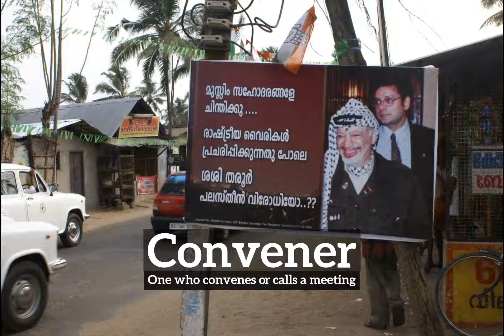How Does Convener Look? | How to Say Convener in English? | What is Convener?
Learn how to pronounce convener with Imago Spectrum.

What is convener?
How does convener look?
How to say convener in English?
What does convener represent?
What is the defintion of convener?

Imago Spectrum allows you to easily memorize common English words and phrases by joining visual and auditory learning environments into a short video. Focus on the images and repeat convener several times for best retention results.

In this video we are speaking the word, convener. Do take note of how convener is spelled.
The definition of convener is listed below the word in the video.
Convener:  One who convenes or calls a meeting